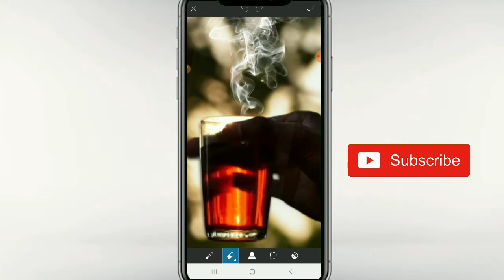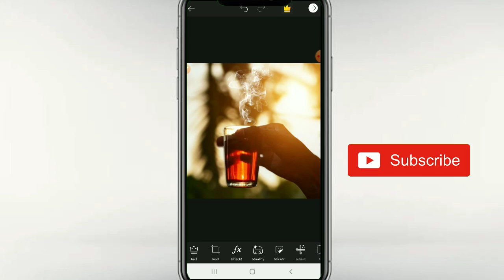കട്ടൻകാപ്പി Creative photo editing |2020|Tips and tricks|canon EOS 1500d click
Hi friends
This Video will help you to make creative photo editing. Keep watching and support cheyanam